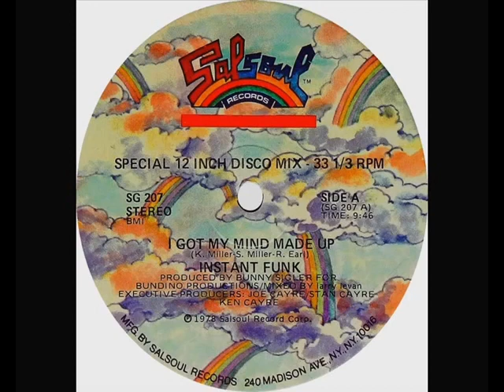INSTANT FUNK - I GOT MY MIND MADE UP DJ S (SOURCE RE-DRUM)